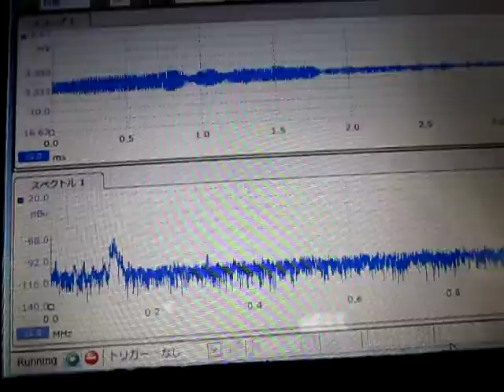超音波テスター（オリジナル超音波プローブ）に関する基礎実験